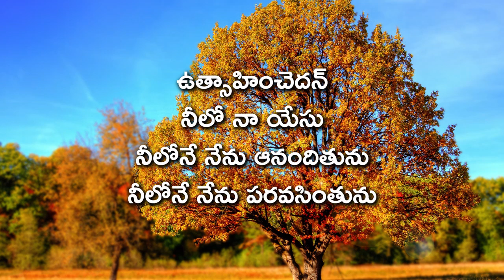Uthsahinchedan Neelo Naa Yesu- Poorna | ORIGINAL | Long Version | Telugu Christian Song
Uthsahinchedan | (Long version) A new pleasant Telugu Christian song which took birth in VCINELLORE. Sung in live worship. Very good tune. Pretty music by Manasseh Amilipogu.

This was recorded in Sunday Worship 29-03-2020.
Writer: Sis.Poorna & Manasseh Amilipogu
Sung by Pastor Family
Instruments: Yamaha PSR-275 & Roland XPS-10
Amplifier Ahuja TZA-4000.